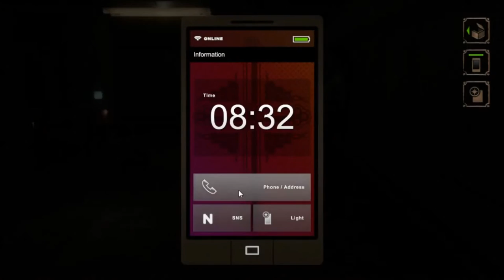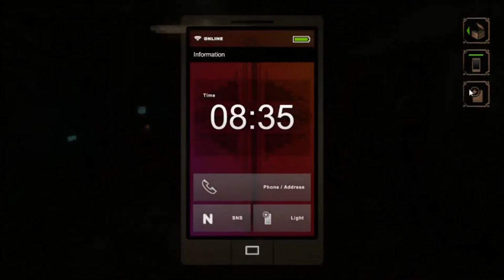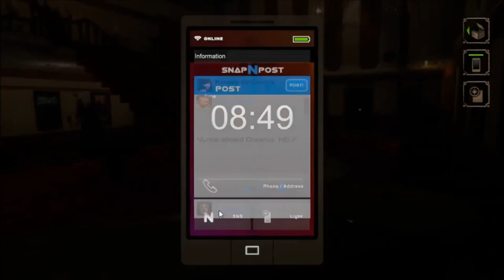BULLET DODGE UNLOCKED | Let's Play Nightcry part 9